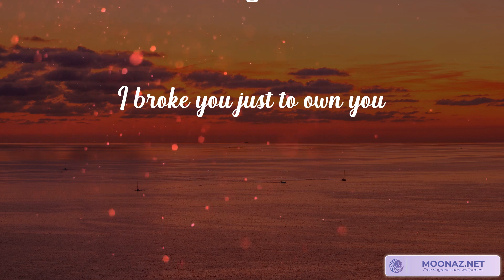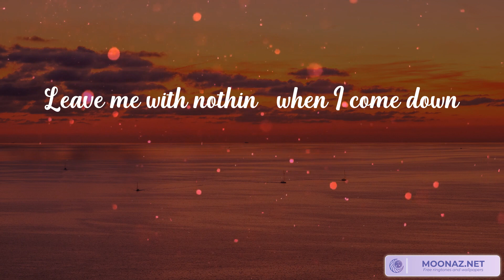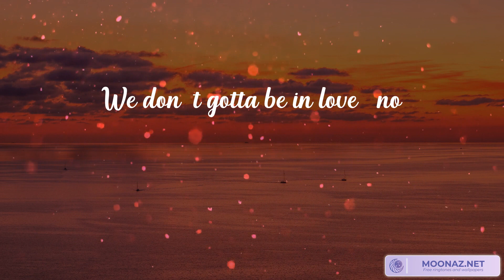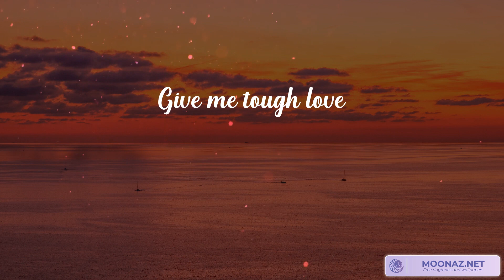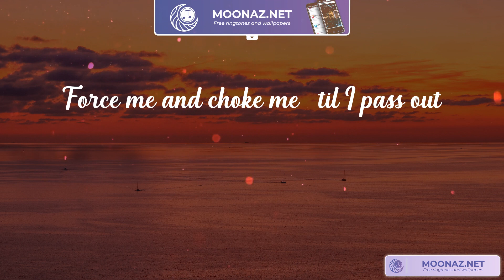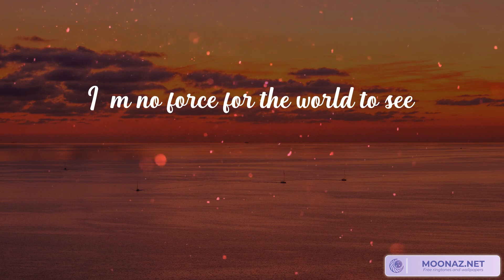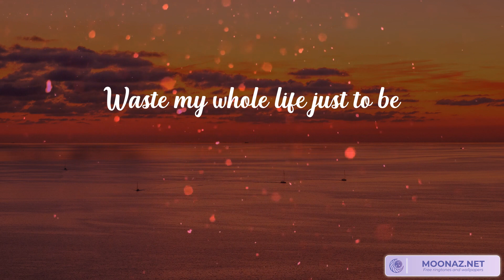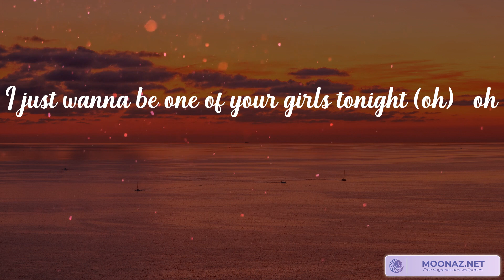The Weeknd - One Of The Girls (Lyrics) | Maroon 5, Ed Sheeran, ...(Mix Lyrics)